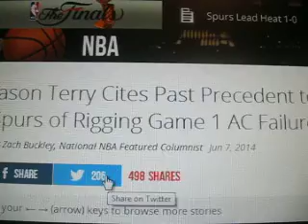Jason Terry aka Jet accusing the Spurs of Rigging Game 1 of NBA Finals 2014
Former Maverick Jason Terry Accusing Spurs of Rigging Game 1 of the 2014 NBA Finals. Don't be surprised if you here  he gets fined thats how it is when you speak the truth in sports.